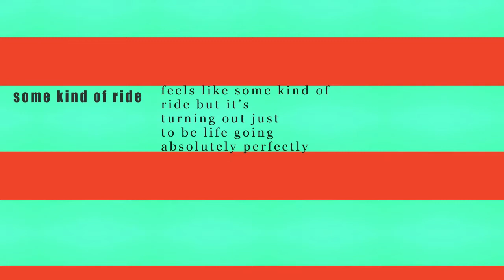Some Kind of Ride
based on the story by Brian Andreas - writer, artist and creator of StoryPeople.